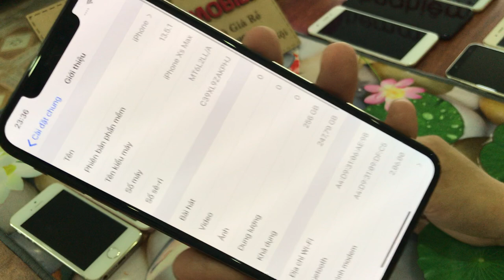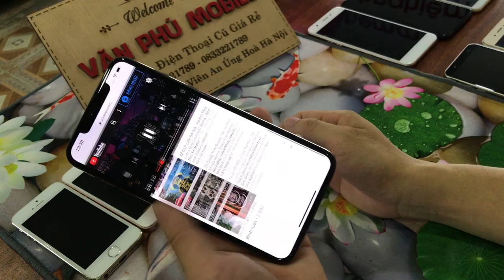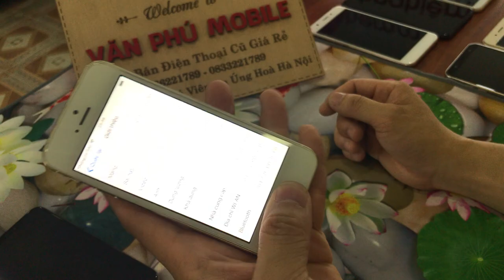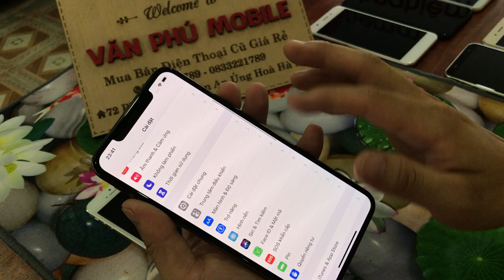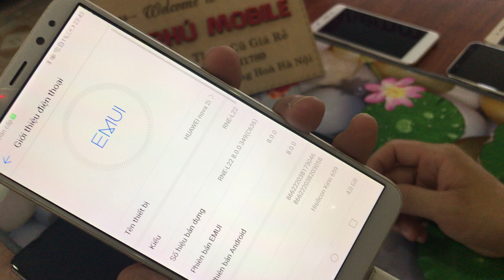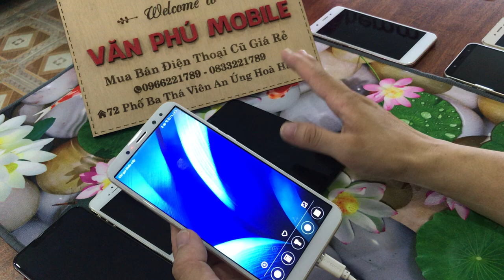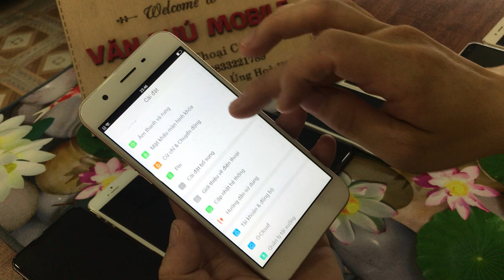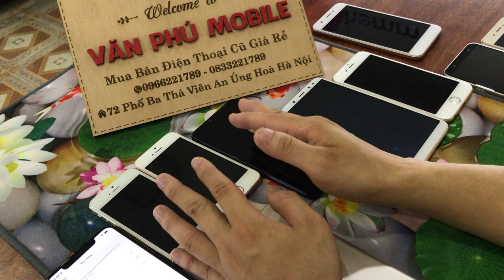Thanh lý điện thoại iPhone XSMax 256g giá 10tr iphon 5s Oppo Samsung giá học xinh 17/06/2020